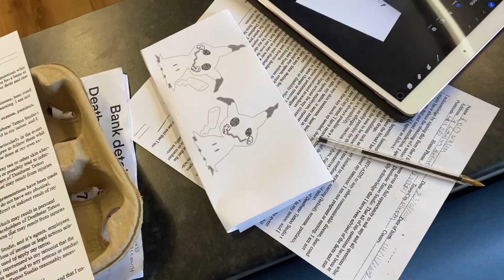Getting my first tattoo